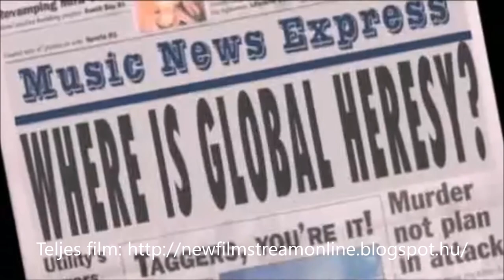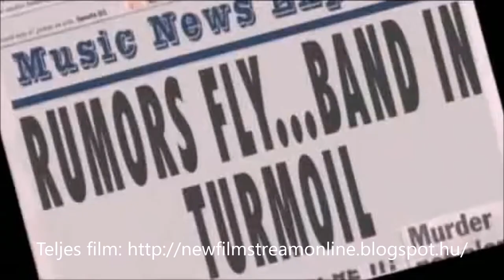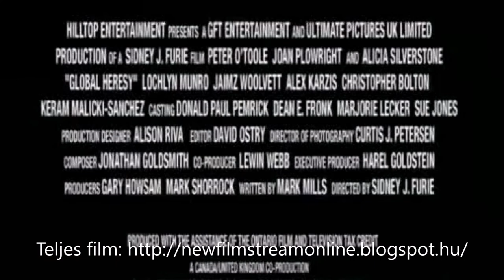Rockkastély (2002) Global Heresy | Trailer | HD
SZEREPLŐK: Peter O'Toole, Alicia Silverstone, Joan Plowright, Lochlyn Munro, Martin Clunes, Carlo Rota, Jaimz Woolvett
RENDEZŐ: Sidney J. Furie
ÍRÓ: Mark Mills
ZENE: Jonathan Goldsmith

Amikor az ország legjobb bandájának frontembere egyszer csak eltűnik, senki sem tudja, hogyan tovább. Angyali segítségként érkezik Nat (Alicia Silverstone), a csábos basszusgitáros, aki éppen rock and roll zenekart keres. Nat teljesen megváltoztatja az együttes elképzeléseit, de a legnagyobb változások akkor következnek, amikor elkezdenek a régi dalok mellett új számokat is próbálni. A próbákhoz azonban kell egy kégli, nosza, bérbe vesznek hát egy ódon kastélyt a pénzügyi zavarban lévő Lord Charles Foxleytól. A zenekar teljes hangerővel lazán berobban a Lord és felesége, Lady Diana hagyományokat követő mindennapjaiba.